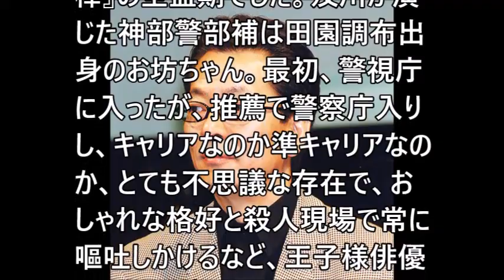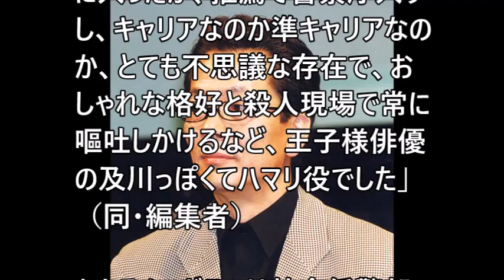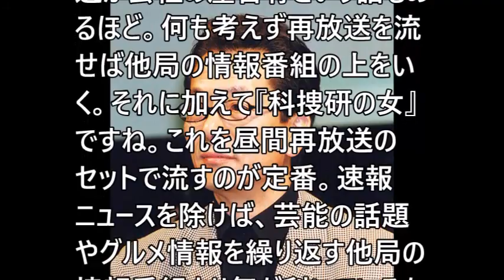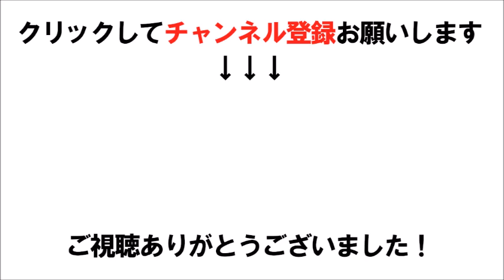【相棒】テレ朝再放送でも視聴率10％！同時間帯の他局の実情は…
テレ朝『相棒』再放送でも視聴率10％！同時間帯の他局の実情は…

関連動画
テレビ朝日【相棒 season17】2018年10月17日（水）よる9時スタート！初回拡大スペシャル